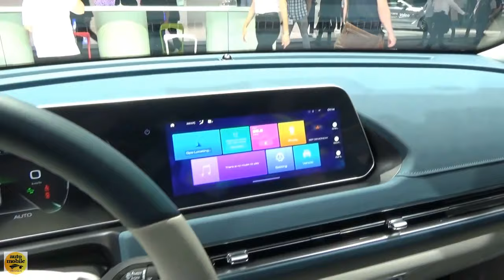2022 Ora Cat O1 - Exterior and Interior - IAA München 2021